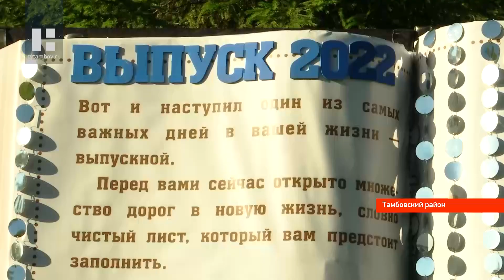С талантливыми выпускниками школ региона встретился Максим Егоров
28 июня на территории базы отдыха «Галдым» прошел бал выпускников школ Тамбовской области. С успешным окончанием обучения ребят поздравил врио главы администрации Тамбовской области Максим Егоров.

Девиз бала — «Вперед в будущее». Его участниками стали выпускники из городов и районов области, показавшие отличные результаты в учебе. В этом году в Тамбовской области с медалью «За особые успехи в учении» окончили школу 429 ребят. Среди них — победители и призеры международных и всероссийских спортивных и творческих конкурсов, предметных олимпиад.